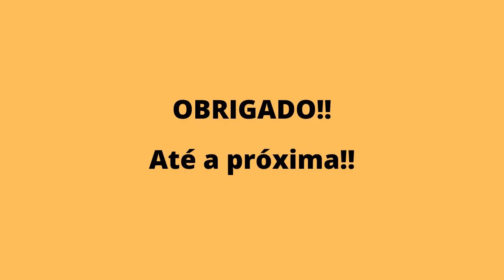👩ECLÉTICA - da música POP e INFANTIL ao clássico SERTANEJO - Ísis Testa é a CAMPEÃ do The Voice Kids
Sejam bem-vindos!!!

Neste vídeo você acompanha as melhores apresentações no palco do The Voice Kids - Brasil 2022, você vai surpreender com a quantidade de crianças talentosas do nosso país, divertir e emocionar com tanta fofura.

✅Link do vídeo: Assista ao The Voice Kids na íntegra no Globo Play!

Inscreva-se no CANAL para assistir mais vídeos como esse, deixe seu LIKE e compartilhe em suas redes sociais, você não estará apenas me ajudando mas levando muita música de qualidade e entretenimento ao lar de outras pessoas.